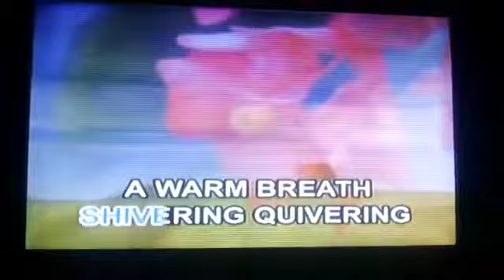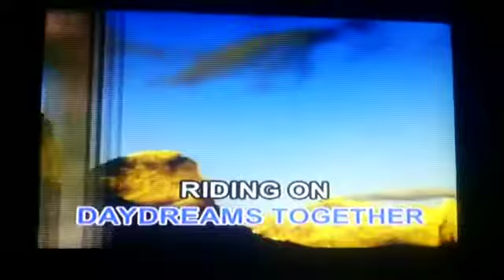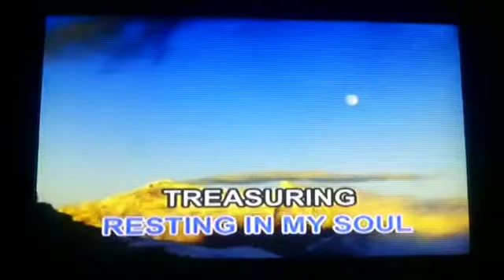15. Pussy Willows Catails - Kenny Rankin (1st Verison)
VCD Title: Music Video CD-OKE: The Best of Folksongs & Country Songs, Volume 3
Record Label: Megamedia Corporation
VCD Released Date: April 28, 2004
VCD Catalog: VCD-084